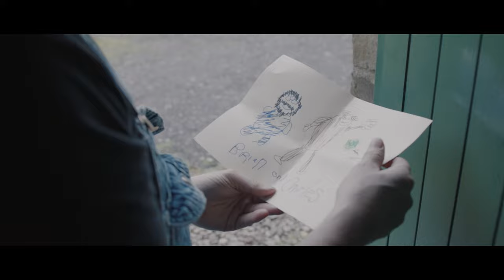Sci-Fi Comedy about a Freeloading Robot | BRIAN AND CHARLES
After isolating himself from the rest of the world, Brian forges an unlikely friendship.

Brian and Charles
Directed by Jim Archer

"A mockumentary about two roommates who share a cottage in the United Kingdom, Brian and Charles is one of those films that you immediately want to share with everyone you know. Brian–the first roommate–is a poorly groomed, gravelly voiced farmer who spends much of the film getting frustrated by the actions of his roommate Charles, a freeloader who eats Brian’s food without asking. I suppose I should mention that Charles is a robot that Brian built when he got depressed one winter. They’ve been friends ever since.

As you can imagine, they are an odd couple. Brian is a stubborn and angry man whose go-to clothing choice is overalls, and Charles looks like an old man mask plopped on top of a boxy, half-pitched tent. Their chemistry is undeniably strong, though, which is something I never thought I’d say about a film where one of the main characters is a robot, or to be more accurate, a film where an one person stands under a robot costume and another person presses a button to make the robot speak with the same cadence as Stephen Hawking’s computer.

The film’s mockumentary style allows us to ignore these real-world details, and the end result is an unrealistic situation that passes for “believable enough”. It is an absolute joy to see Brian and Charles banter back and forth as they come into conflict with each other, and credit must be given to the creators of this film for giving a robot character such a gloriously strange personality.

According to director Jim Archer, “The only money we spent was on petrol, food, and an Airbnb in Snowdonia, Wales” which they had never seen before in person. The film was shot with a very small crew and improvisation was encouraged. It was shot over two days and nights in the AirBnB and surrounding areas. I think they slept in the AirBnB as well. All in all, their usage of the Snowdonia space is impressive. But I digress.

Despite budget-related limitations, this feels like a much more well-funded film, and it doesn’t really resemble the mockumentaries we normally see. At the end of the day, it looks more like Cary Fukunaga’s Jane Eyre than The Office, and there’s just enough emotion in there to give Charles’s Tin Man a heart. It isn’t right to say that it’s filled with twists, but it is filled with unexpected surprises, and I hope it brings you joy. Please go watch it! I have nothing else to say." - S/W Curator Adam Banks

DIRECTED AND EDITED BY: Jim Archer
WRITTEN BY AND STARRING: David Earl and Chris Hayward
PRODUCED BY: Rupert Majendie
CINEMATOGRAPHY BY: Toby Goodger

CAMERA ASSISTANT: Josh Govett
SOUND MIX: James Torrance
POST PRODUCTION: Rushes
POST PRODUCER: Mireille Antoine
COLOURIST: Simona Cristea